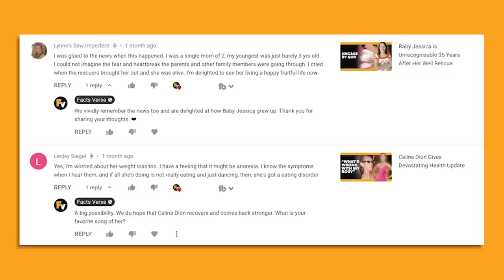Jean Harlow Used Her Breasts Like Men Would Use a Gun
Did you know that Clark Gable claimed that kissing Jean Harlow during her final days was like kissing a rotting corpse and that the Hollywood sex symbol got married for the first time at the age of 16? Jean Harlow was an actress from Hollywood’s Golden Age that rose to superstardom before her tragic death at the age of only 26. Many consider Jean to be the original “blonde bombshell”, with her life and career oddly mirroring the later Marilyn Monroe’s. Jean’s short life may have seen the young woman rocket to fame, but it seems that she was never truly happy. The actress was drunk for the majority of her adult life and was a shell of her former self by the time of her early death.

00:00 - Intro
00:26 - Jean Harlow Was the Original Blonde Bombshell
01:53 - Stardom Came Looking for Jean Harlow
03:15 - Jean Harlow Used Her Breasts Like a Weapon
04:36 - Jean Harlow Got Her Big Break in 1930
06:08 - The Studio Tried to Change Jean’s Image
07:39 - Outro

Jean Harlow never dreamed of Hollywood stardom when she was growing up. However, she always dreamed about getting away from her home in Kansas City, Missouri. The first opportunity that came the young woman’s way for an escape was a marriage proposal that she received at the age of 16. The man was only a few years her senior but was set to inherit a modest fortune from his deceased family.

Following marrying her first husband, Jean and the man moved out to Beverly Hills and started living high life. Neither of them had to work, so they had plenty of time to drink during the day. This is where Jean’s alcohol habit got started, and it would never abate. The two had a lot of fun socializing with the wealthy neighbors, and it was through one of these neighbors that Jean received her first show-business connection. In 1930, Jean appeared in Howard Hughes’ Hell’s Angels, which made her a star.

Jean became one of the biggest stars in Hollywood before her tragic 1937 death. Over the course of her career, Jean wasn’t afraid to use her sexuality and her body in order to get ahead. Join Facts Verse as we explore how Jean Harlow used her breasts like men would use a gun.